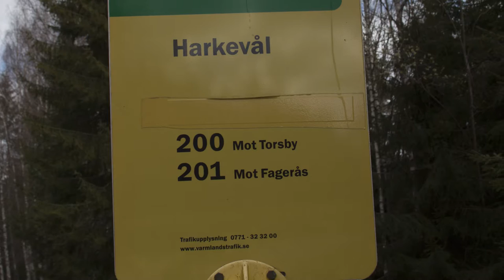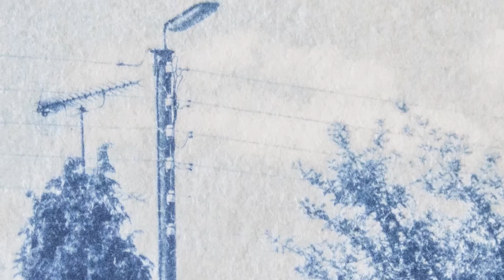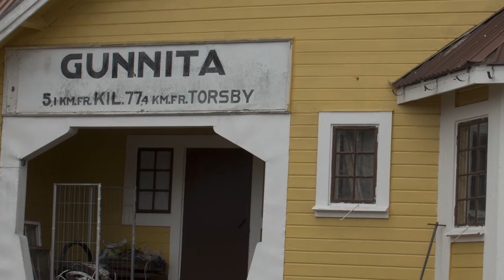Henric Ernstson, intervjuad av Patrik Karlsson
Konstnären Henric Ernstson berättar om sitt skapande.